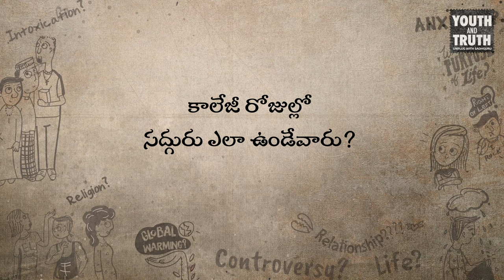కాలేజీ రోజుల్లో సద్గురు ఎలా ఉండేవారు? What Kind of Student Was Sadhguru In College | Sadhguru Telugu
ప్రజక్త కోలి యూట్యూబర్‌గా అసాధారణమైన వృత్తిని ఎంచుకోవడంలో తన తల్లిదండ్రులను ఒప్పించవలసి వచ్చిన తన అనుభవాన్ని పంచుకుంటుంది. తన జీవితంలో ఎప్పుడైనా తన తల్లిదండ్రులను ఒప్పించవలసి వచ్చిందా అని ఆమె సద్గురును అడుగుతుంది. హైస్కూల్ ముగించిన తర్వాత కుటుంబ సభ్యులతో తనకు ఉన్న అనుభవం గురించి సద్గురు ఏమి చెప్పారో వినండి.